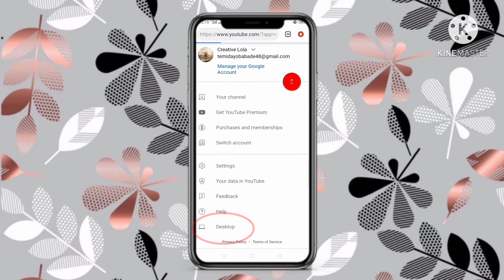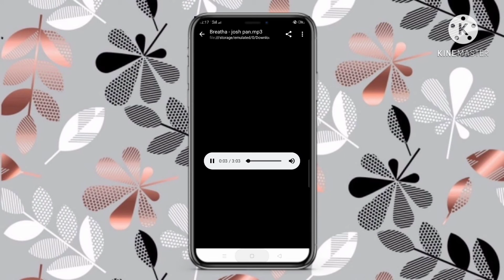How To Use YouTube Audio Library on Android / Audio Library YouTube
You can now Download music from YouTube audio library directly to your phone.

How to download music from YouTube audio library in mobile / how to use YouTube audio library on Android / how to download YouTube music to your phone gallery.

About the video:
Hi guys, on this video I would show you how the new YouTube update now allows you use the YouTube audio library through your phone, so that you now Download YouTube music directly to your phone's gallery.

keywords;
-- Audio library YouTube
-- Audio library YouTube studio app
-- Audio library YouTube download
-- How to download music from YouTube audio library in mobile
-- audio library
-- how to download YouTube music to phone gallery